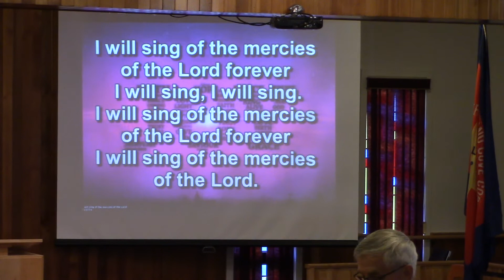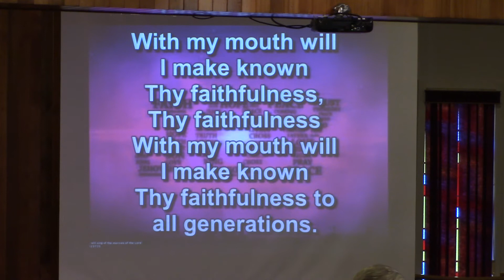I Will Sing of the Mercies of the Lord